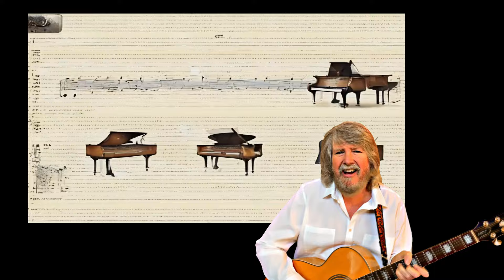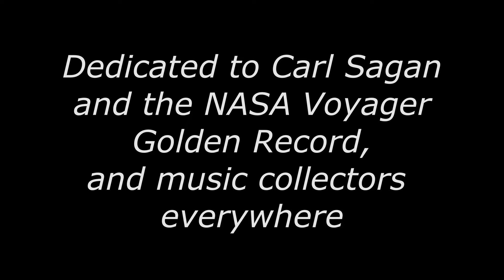The Happy Place - Geoffrey Raines, from the album "Is That So"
Many special thanks to Kirkcaldy McKenzie for his amazing vocal contribution, and the awesome Lance Morrison (Bass), gifted James Graham (Piano solo, Harpsichord), and expert Blair Sinta (Drums).

The Happy Place
Everybody, saved their money, for a rainy day
We’re going nowhere, its a happy place
Disco dreaming, singles streaming, on a Saturday
And out of nowhere, its our happy place

What kind of magic makes you open up your eyes?
What sound is sweeter than blue sky?
Some kind of timelessness is written out in lines
What kind of buzz gets you high?

Everybody’s, feeling lovely, lighter than a cloud
Rushing back now, just to see we found
Disc completist, plays the sweetest, groovy little sound
We’re going nowhere, and its going a’round

Some kind of cleverness is written out in lives

Also available on all the usual big streaming sites.